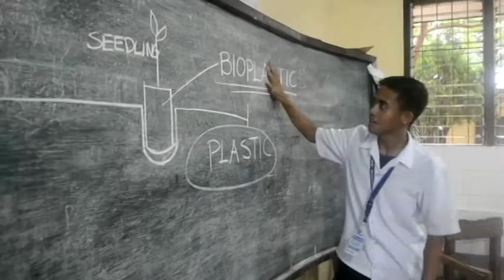NSCM I Press Play 2016 - BNCHS Green Advocacy - D' Neo Solar Science Club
The video presents a problem of our city's local tree growers. Described in the video is a plan on how to minimize, if not eradicate, the issue. As an active school science club, we will make a stand to help our local tree growers by tapping the help of the local government unit in this advocacy.